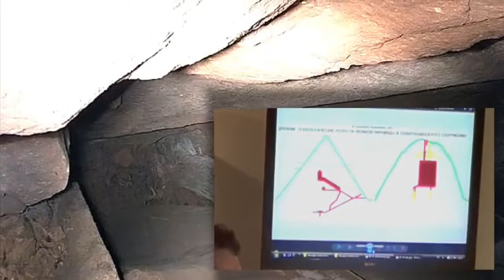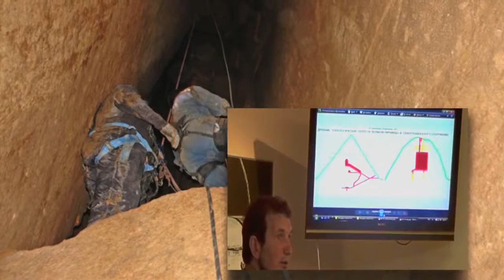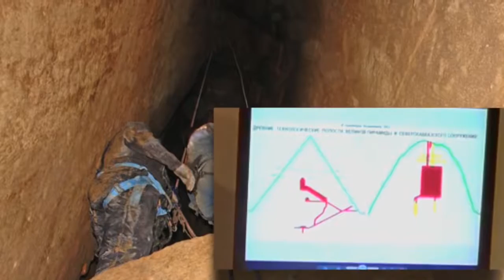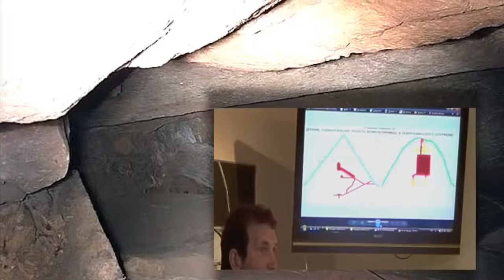megaliths!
Source in Russian have you watched at least 10 newearth .